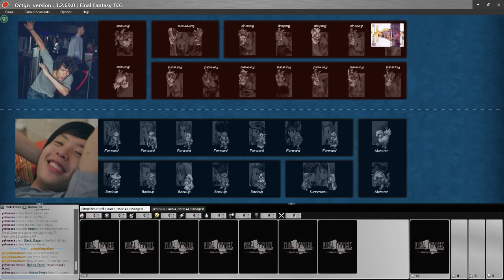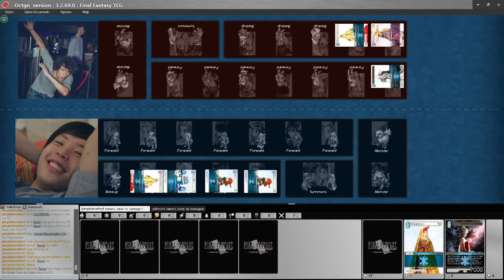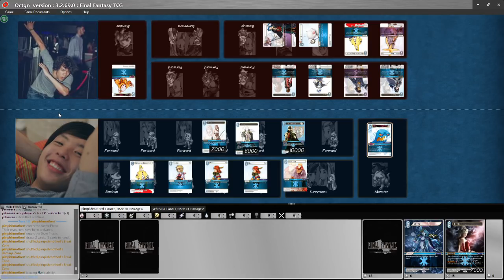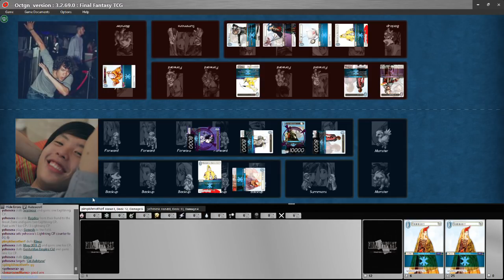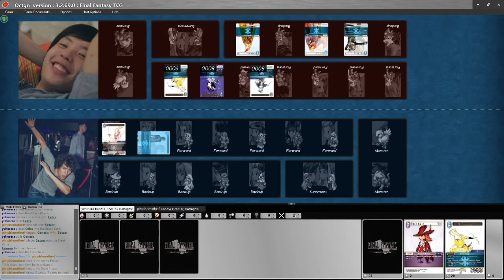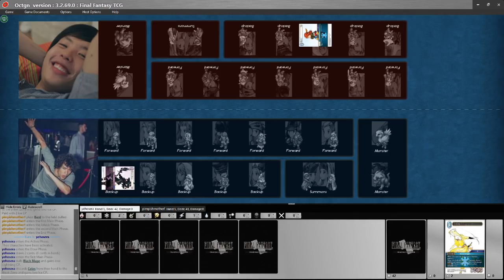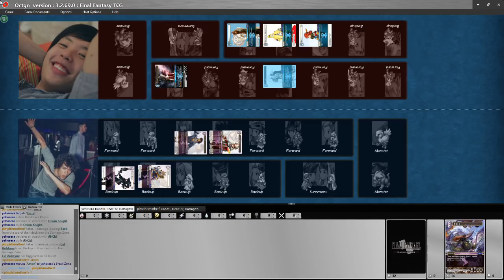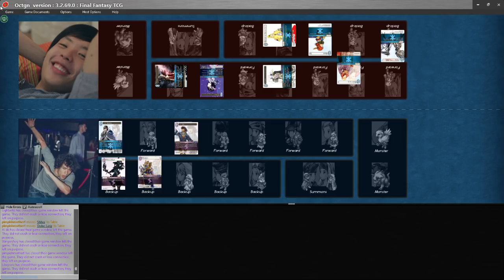OCTGN OPEN 4 Finals Match, Josh Ge Vs Joshua Freeman-Birch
OCTGN Open 4 Finals Match